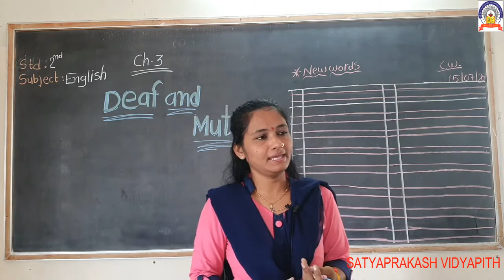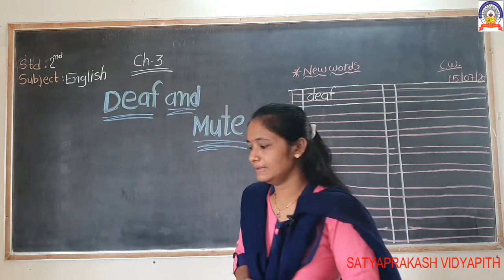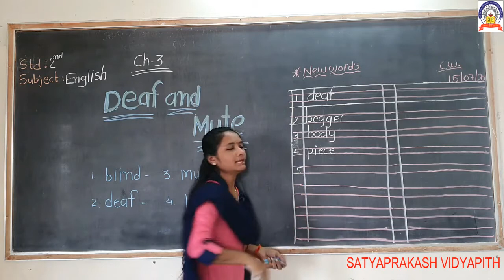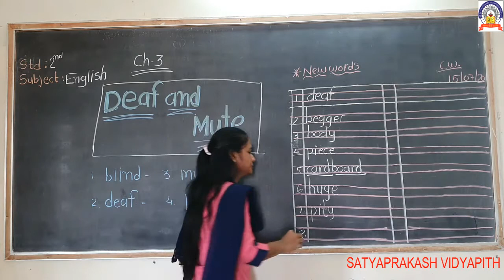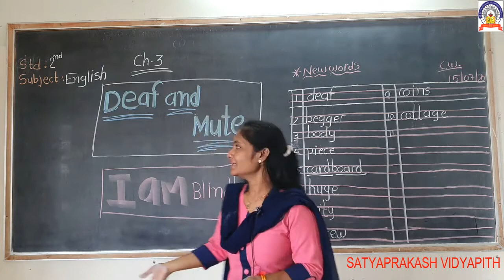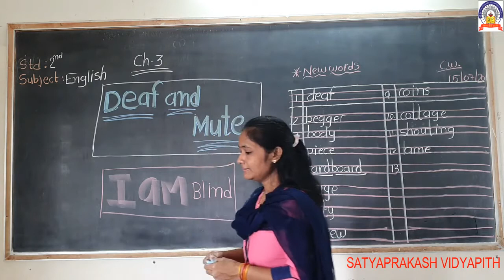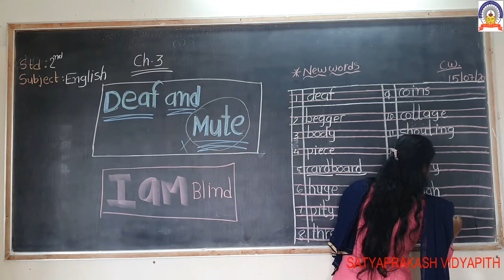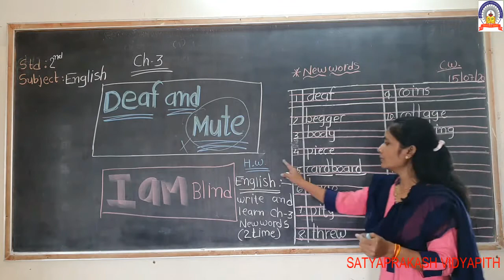Eng Med std 2 English ch 3 15 7 20